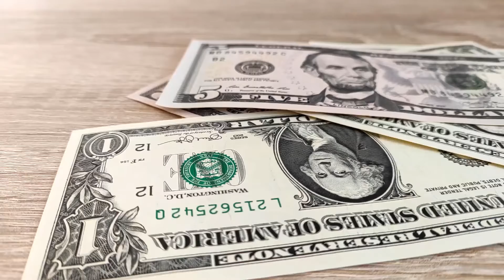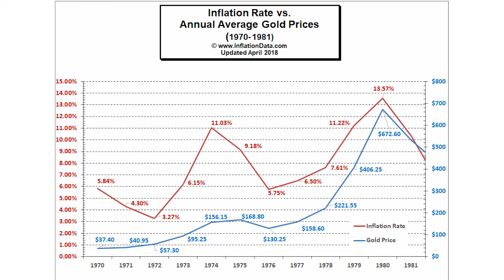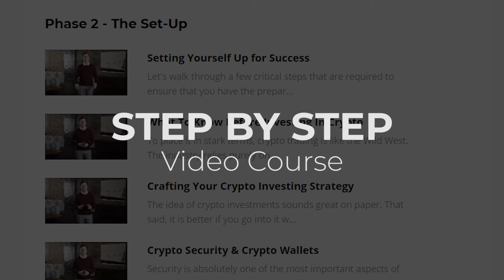Is it too late to invest in Bitcoin?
Now is the perfect time!

Learn how to Get Started in Bitcoin​ & Crypto​ Today!

Dchained LLC websites, applications, products, services, content, emails, newsletters, alerts,publications communications of any other nature are meant for informational or educational purposes only, should not be construed as investment advice, are not intended to serve as a recommendation to buy or sell any security in a cryptocurrency exchange, broker or any platform, and are not an offer or sale of a security nor an endorsement or advertisement of the same. While Dchained LLC seeks to ensure the accuracy of the information it presents, it has no obligation to do so and shall not be liable for the accuracy of any data or information it presents, nor for any errors or omissions from the same.
Dchained LLC is not a broker-dealer nor an investment adviser, and makes no representations or warranties, express or implied, and disclaims any and all warranties with respect to any information it presents.
Accessing Dchained LLC websites or purchasing Dchained LLC products or services does not create an advisor-client relationship or any other professional service relationship of any kind whatsoever.